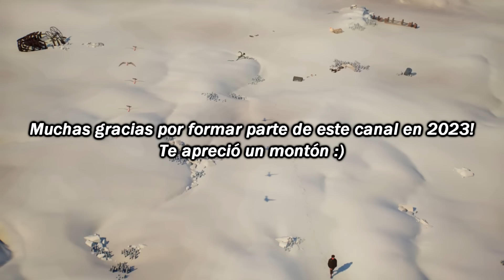Cuando el villano te sigue a través de todo el juego (NO te diste cuenta) #2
A veces los villanos de estos juegos populares, están ocultos justo delante de nuestras narices.